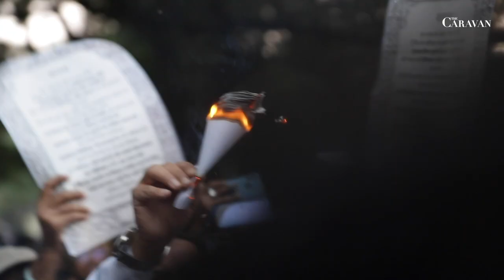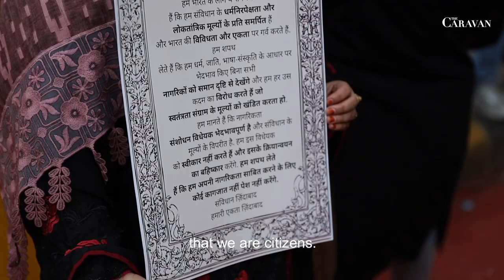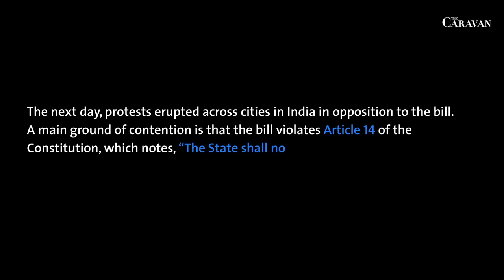Protests against Citizenship Amendment Bill in Delhi | The Caravan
The Citizenship (Amendment) Bill of 2019 paves the way for individuals from the Hindu, Sikh, Buddhist, Jain, Parsi and Christian communities from Afghanistan, Pakistan and Bangladesh to gain Indian citizenship. But Muslim communities from these countries are not entitled to any such benefits, and will continue to be considered illegal immigrants under the law.

On 9 December, the Lok Sabha passed the bill, and two days later, it was tabled before the Rajya Sabha. It remains to be seen whether the bill will be passed in the upper house, and if so, whether it can survive a constitutional challenge before the Supreme Court.